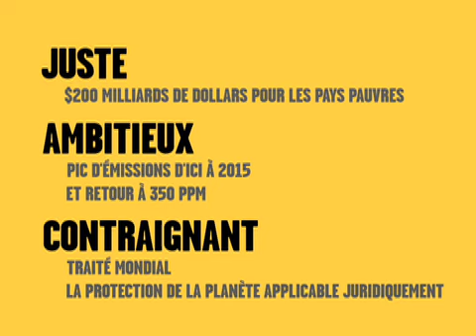12/12 - Avaaz, 350.org, tcktcktck - en Francais